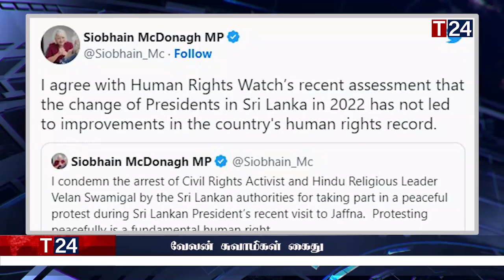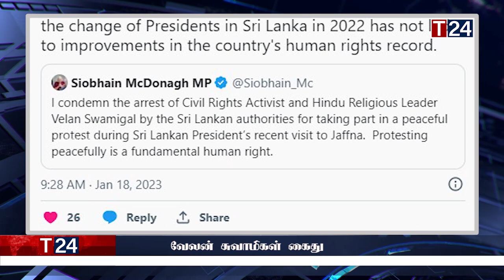காலை நேர பிரதான செய்திகள் 19.01.2023 | Today Sri Lanka Tamil News | T24.News - Main Tamil News.